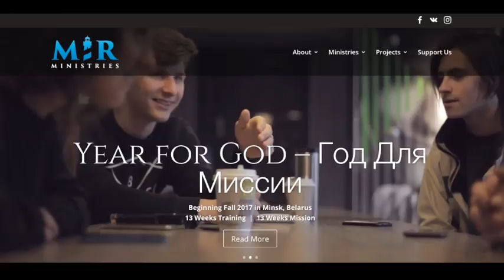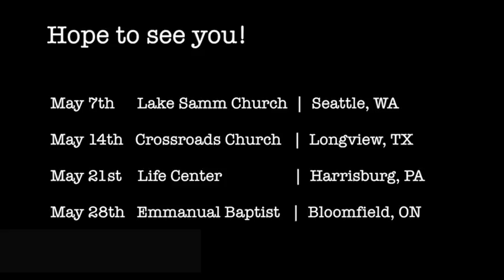March Update Friends & Family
March 2017 Update & Prayer Request - Lighthouse Ukraine outreach with Steiger, Heroic Nation and MIR Ministries progress.